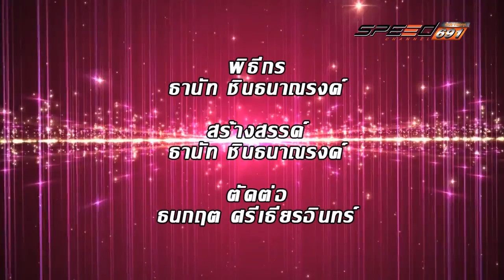YES I AM 22 07 2016 B4